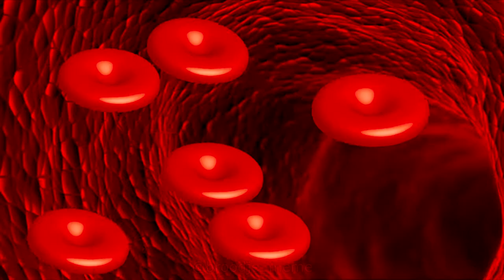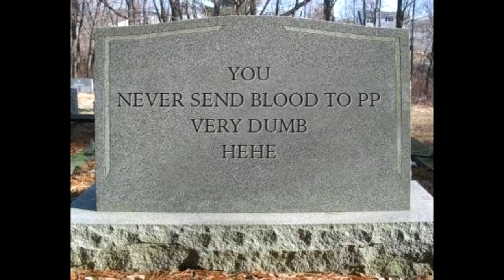POV: You have to talk in the front of the class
Hello memers!!

why did I make this? idk

Wanna be a memer too?

Wow! You read the whole description! You deserve some applejuice